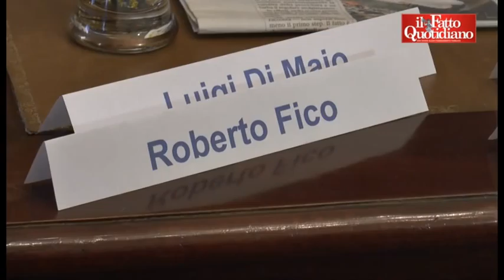Napoli, attivista anti-rifiuti ex M5S: “Casaleggio mi ha querelato”